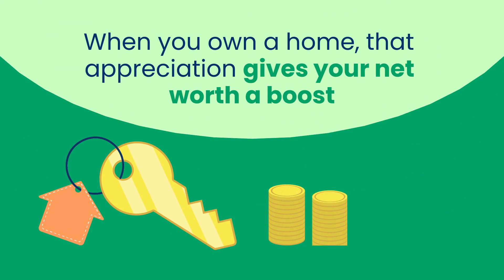Home Price Appreciation Helps Build Your Wealth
For the next five years, experts say home prices will continue to rise.